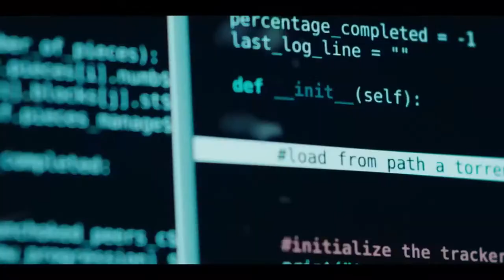The Playlist 2022 Teaser Netflix YouTube | Biography Drama Movie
How Swedish tech entrepreneur Daniel Ek and business partner Martin Lorentzon revolutionized the music industry through free and legal music streaming when they launched Spotify.

Stars
Gizem Erdogan, Christian Hillborg, Edvin Endre